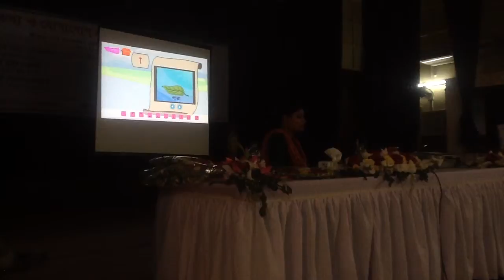Information and Communication Technology Awareness Program,Comilla.Contribute by Mustafa Jabbar-07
তথ্য ও যোগাযোগ প্রযুক্তি সচেতনতা কর্মসূচি - Information and Communication Technology Awareness Program,Comilla